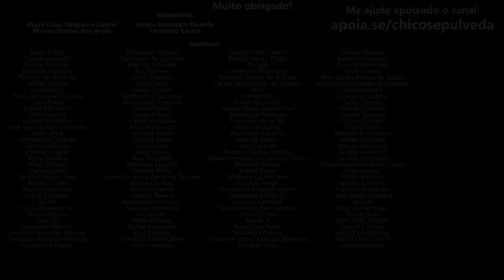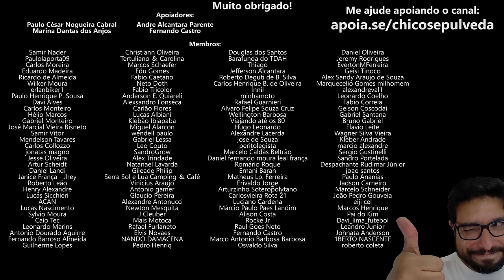OPINIÃO sobre a SUZUKI, ZONTES e HAOJUE no Festival Interlagos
🔹Faça uma doação em Bitcoin ou Ethereum:
BTC: bc1ql5esj3ctne5gv9mqg54j4gsns280fpu3jfxqjm
ETH: 0x16be8dc1D7f74c1CB2AA2e02089EA5f5fd168bc3